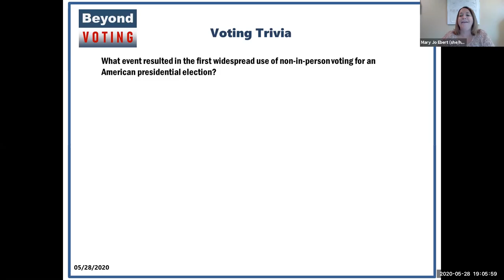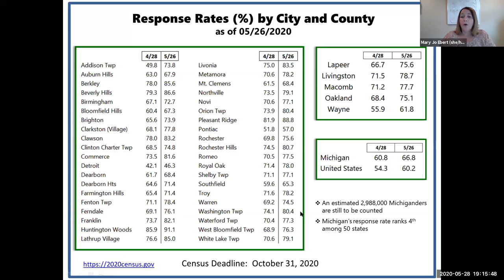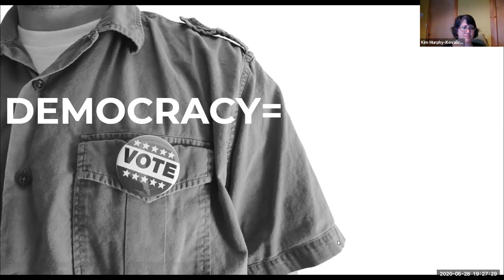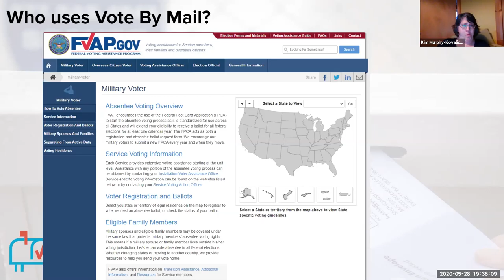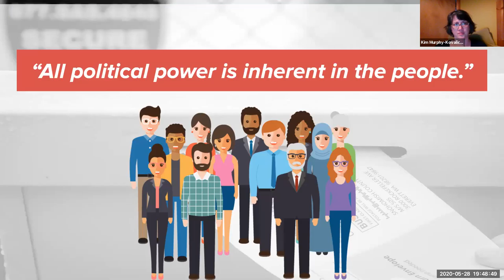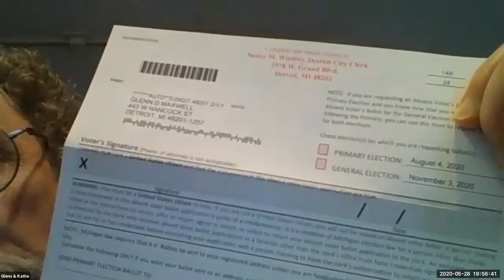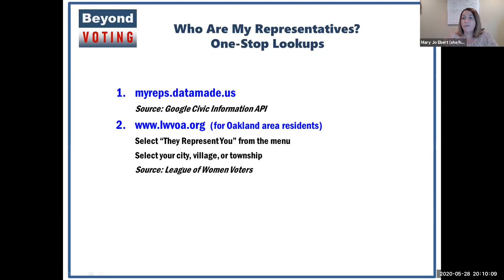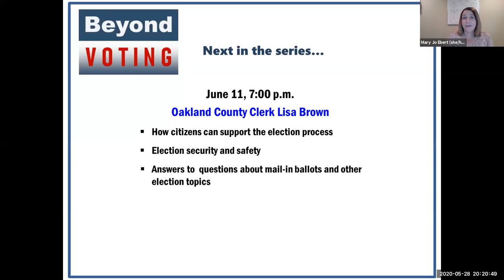The VNP Campaign to Vote SAFE | May 28, 2020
Recording of part 3 of our Beyond Voting webinar series: The VNP Campaign to Vote SAFE, from May 28, 2020